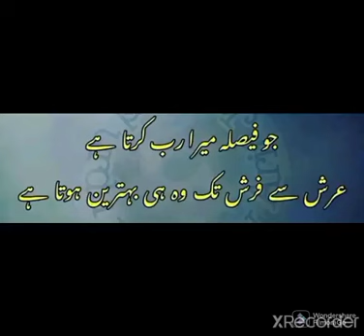اللہ تعالی کی شان| انمول موتی|خیر بانٹے